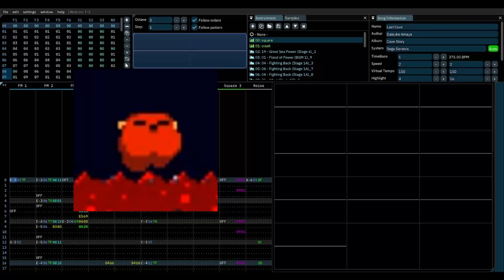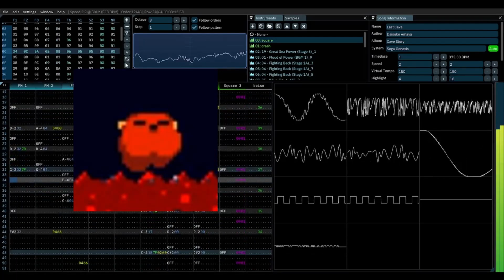[Commission] Cave Story - Last Cave (YM2612 + SN76489 Arrangement)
i announced that i'd be reopening my commissions and the day when i sent out the comm sheet did all the three slots i provided get filled in an hour

crikey mate

cave story's a game that i didn't know exactly when to visit or try out myself, and i've only listened to 1 or 2 tracks from the arranged ost, so this is a good chance to warm myself up to it ig

commissioned by applebar (@/agud68367 on twitter). thanks for commissioning me!!! ack

Song name: [Commission] Cave Story - Last Cave (YM2612 + SN76489 Arrangement)
Written by Daisuke Amaya;
Arranged by John Tay